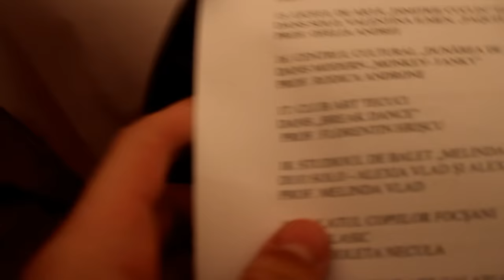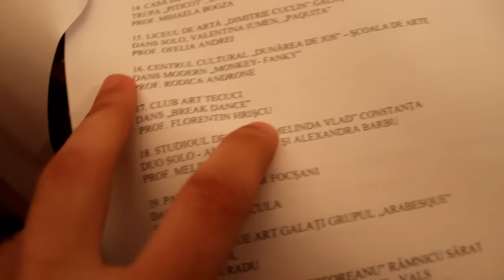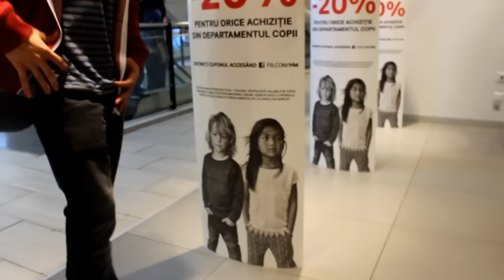AM FOST ARESTAT ?!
Daca v-a placut acest daily vlog nu uitati sa va abonati la canal si sa distribuiti mai departe pentru si mai multe ! Pacee si iubireee ! :D